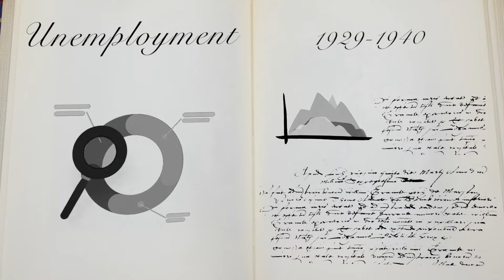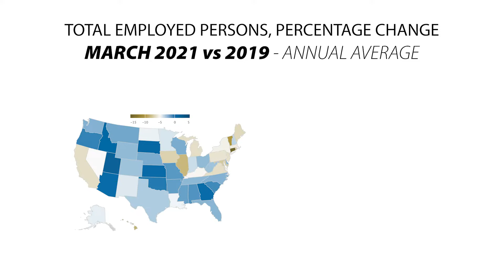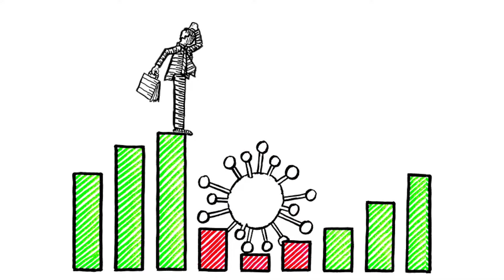U-3 and Other Unemployment Concepts | It’s simple. Kind of.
Texas’ unemployment rate fell slightly to 5.4 percent in October 2021. For most of us, that might be all we hear about it. Until next month, that is, when — up or down — the unemployment rate again leads the headlines. Economists analyze an array of metrics for a more complete picture of the labor market. In this video, we look at who the unemployment rate counts and who is left out.

This video is provided by the Texas Comptroller’s office and is a part of the agency’s flagship publication, Fiscal Notes.